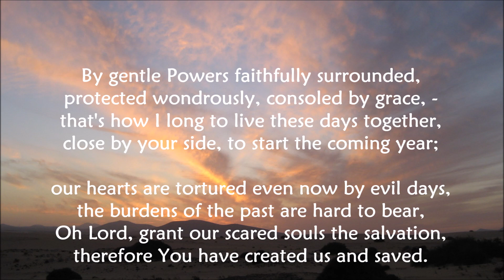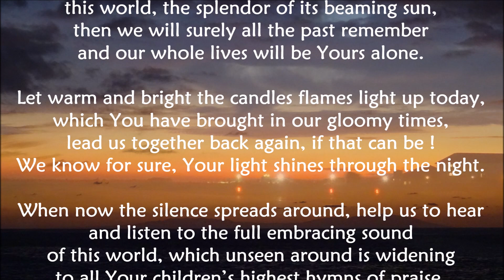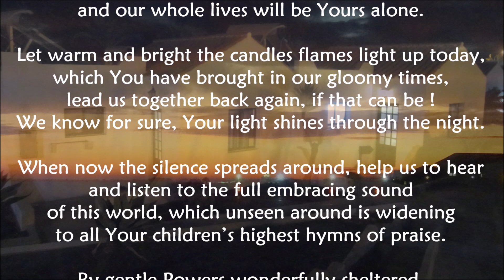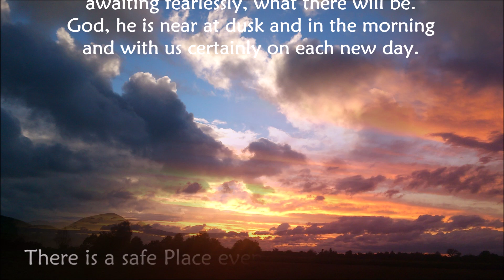Tune: Intercessor: "By gentle (gracious) Powers", Dietrich Bonhoeffer / Parry – Complete Translation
To sing along with the first Melody, the English translation by Pratt Green got in the Methodist Church. That translation is incomplete with changed order of stanzas and partly incorrect expressions.

The old translation was done for the song book "Cantate Domino", there with a to me strange melody by Joseph Gelineau. Because for this song book they decided to eliminate the "New Year's" and "Christmas" verses, they put the last verse at the beginning. Bzut there is so much more important content in these stanzas .

WHY?
In my opinion to fully “transport” the deep emotions of this poem a new translation was necessary. This impressive teaching close to death is an everlasting testimony of the strong faith even in the darkest night. Bonhoeffer’s legacy is a blessing to so many people round the world with its timeless message of hope and confidence.

The video presentations on YouTube make it clear: There is more than just one melody for this poem. The deep emotions and the situation just before Christmas 1944 want to resound in our soul together with a melody from the deepest bottom of our hearts. Listen to those melodies and read the video description with their important information to get a deeper understanding about the lyrics, the situation, the melodies and their background.

WHY is this translation named “By gentle Powers”? Dietrich Bonhoeffer wanted to describe the angels, they are mighty, powerful and gentle at the same – like Jesus is described as a lion and lamb. Grace is attributed only to God himself.

PLEASE THINK TWICE
Dietrich Bonhoeffer wrote this poem just few months before he was executed by the Nazis after two years in prison. His powerful testimony about confidence in dark uncertain times is a journey with several important stops and different topics. If you only need special verses for an occasion, don't forget the other steps leading to the final goal. Sometimes the final stanza is misused as refrain. It interrupts the journey too often with its important message. Therefore serious melodies are without.

On my YouTube channel I’m introducing the important melodies to this hymn. There are special playlists presenting those tunes and their variations, my own song about this topic and the interpretations round the world, which are important to me:

The lyrics are free for personal use - to praise the Lord and spread the gospel.
Always include the ENTIRE English AND German text in the video description –
and refer to this channel as the source! Thanks.

IMPORTANT: Public use of this translation – performance or playback (e.g. on YouTube) NOT together with the melody by Siegfried Fietz.

Via e-mail you can also get free PDF sheet music I present on my channel (Playlist "Songs for Life")

There is also an information sheet in preparation, where I share my thoughts about the choice of expressions used in this translation. Feel free to order it.

By gentle Powers faithfully surrounded,
protected wondrously, consoled by grace, -
that's how I long to live these days together,
close by your side, to start the coming year;

our hearts are tortured even now by evil days,
the burdens of the past are hard to bear,
Oh Lord, grant our scared souls the salvation,
therefore You have created us and saved.

And if you pass the heavy cup of suffering,
the bitter chalice, filled to the highest brim,
then we will take it, grateful without trembling
out of Your good and so beloved hand.

But if You will grant us once more the joy to see
this world, the splendor of its beaming sun,
then we will surely all the past remember
and our whole lives will be Yours alone.

Let warm and bright the candles flames light up today,
which You have brought in our gloomy times,
lead us together back again if that can be!
We know for sure, Your light shines through the night.

When now the silence spreads around, help us to hear
and listen to the full embracing sound
of this world, which unseen around is widening
to all Your children’s highest hymns of praise.

By gentle Powers wonderfully sheltered,
awaiting fearlessly what there will be.
God, he is near at dusk and in the morning
and with us certainly on each new day.